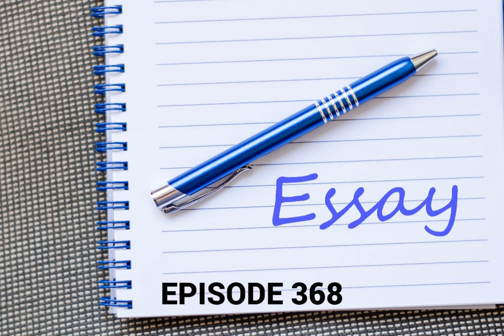YCBK 368: 12 Tips to help you write an effective Personal Statement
In this episode you will hear:

  o   Mark gives an update on the New FAFSA that is coming out in December

  o   Mark shares insights from a 2007 article about college rankings

  o   Mark shares a dozen tips to help student’s write a more effective Personal Statement

  o    Student Life on the Importance of Student Engagement. Part 3 of 4

 Dr. Eric Neubuehl interview-The importance of Student Engagement

 Preview of Part 3

If you do not want to verbally leave a message for us by using you can send in your questions either on Twitter at @YCBKpodcast using the Messages tab or via email at .

You can also send in questions for our interviews by using Our interviews are confirmed for 2023 and 2024 with the following leaders at the following schools

  Confirmed interviews not yet completed  Bard-Mackie Siebens   Rice University-Tamara Siler  American University-Andrea Felder  Pitzer College-Yvonne Berumen  Chapman University-Marcela Meija-Martinez  Connecticut College-Andy Strickler*

  Trinity College-Anthony Berry*  College of the Atlantic-Heather Albert*  Spelman College-Chelsea Holley*  Scripps College-Victoria Romero*  Saint Louis University-Daniel Wood-(Interview is about transfer admissions, Daniel is a transfer counselor)  Colby College-Randi Arsenault*  University of Georgia-David Graves*

  University of Minnesota-Keri Risic

  Cornell University-Jonathon Burdick

  Fabrizio D’Aloisio-University of Tennessee-Knoxville

  Oberlin College-Manuel Carballo

  Carleton College-Art Rodriguez

  Swarthmore-Jim Bok

  Joy St. Johns-Harvard

  Duke-Christoph Guttentag

  Florida State-John Barnhill

  Southern Methodist University-Elena Hicks

  Johns Hopkins-Calvin Wise

  Cornell University-Shawn Felton

  Haverford College-Jess Lord

  UAspire-Brendan Williams

  Yale University-Moira Poe

  Bard College-

  Baylor University

  Butler University

  Creighton University

  Dartmouth College-Lee Coffin

   Chris Cage-Belmont University

  To sign up to receive Your College-Bound Kid PLUS, our free quarterly admissions deep-dive, delivered directly to your email four times a year, just go to yourcollegeboundkid.com, and you will see the sign up on the right side of the page under “the Listen to our podcast icons”

  Follow Mark Stucker on Twitter to get breaking college admission news, and updates about the podcast before they go live. You can ask questions on Twitter that he will answer on the podcast. Mark will also share additional hot topics in the news and breaking news on this Twitter feed. Twitter message is also the preferred way to ask questions for our podcast:

1.

  3. Find the magnifying glass icon in blue (search feature) and click it

  4. Enter whatever word you want to search. I.e. Loans

  5. Every word in that episode when the words loans are used, will be highlighted in yellow with a timestamps

  6. Click the word highlighted in yellow and the player will play the episode from that starting point

  7. You can also download the entire podcast as a transcript

  We would be honored if you will pass this podcast episode on to others who you feel will benefit from the content in YCBK.

It really helps us move up in Apple’s search feature so others can find our podcast.

  If you enjoy our podcast, would you please do us a favor and share our podcast both verbally and on social media? We would be most grateful!

  If you want to help more people find Your College-Bound Kid, please make sure you follow our podcast. You will also get instant notifications as soon as each episode goes live.

  Follow Mark Stucker on Twitter to get breaking college admission news, and updates about the podcast before they go live. You can ask...